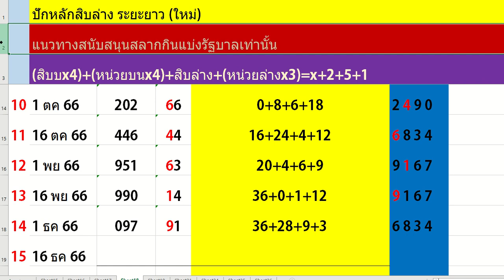หวยไทย ปักหลัก สิบล่าง ระยะยาว ใหม่ 16 ธค 2566